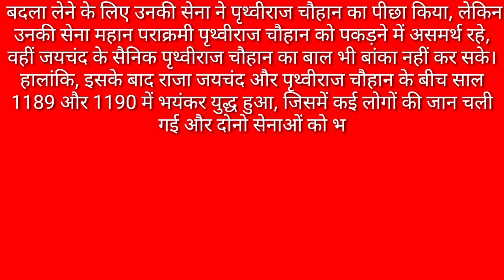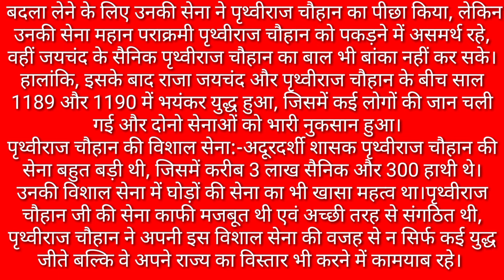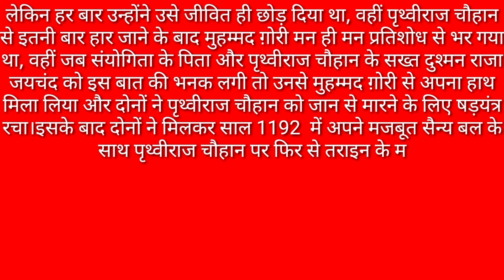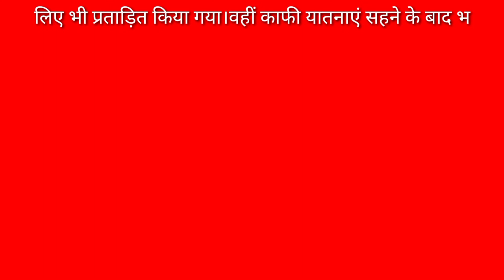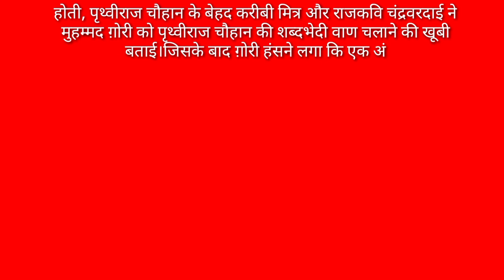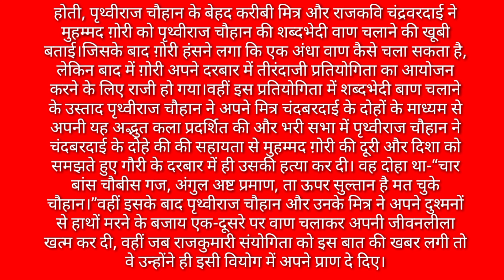essay on Prithviraj Chauhan in Hindi।। पृथ्वीराज चौहान पर हिंदी में निबंध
About channel

धन्यवाद

# Prithviraj Chauhan # essay # gyanribatan